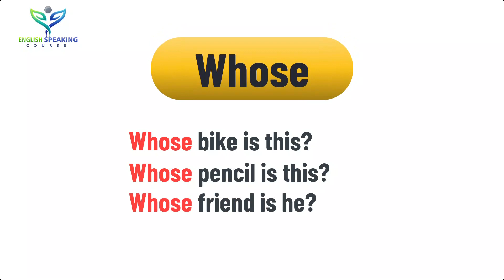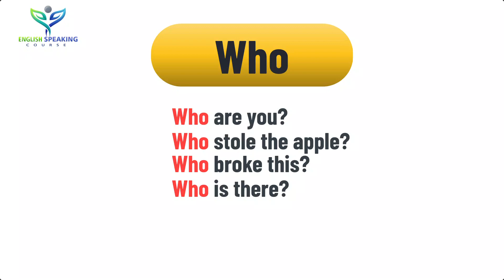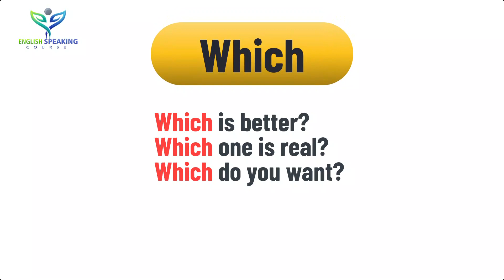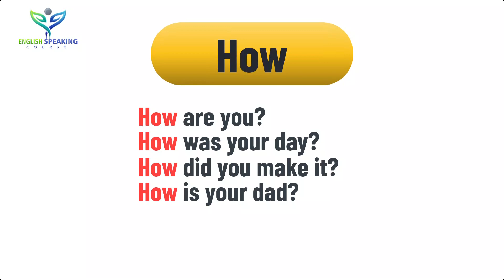WH Question Words in English || Wh Family words for Beginners || Learn English Grammar Easily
Visit the link to discover more about WH Question Words in English for Beginners  you need to click: English Speaking Course

The video is showing WH Question Words in English for Beginners but also try to cover the following subject:
-Wh Family words for Beginners
-Learn English Grammar Easily
-How to use wh question words

 Something I noticed when I was looking for info on WH Question Words in English for Beginners was the lack of pertinent information.
WH Question Words in English for Beginners however is a subject that I understand something about. This video for that reason should matter and of interest to you.
Our Yt channel has various other related video clips regarding Wh Family words for Beginners, Learn English Grammar Easily and how to use wh question words
Please check them out: English Speaking Course

Have I addressed all of your concerns about WH Question Words in English for Beginners?
 Individuals who searched for Wh Family words for Beginners also looked for Learn English Grammar Easily.

▶ Books that you must read when learning English ◀
01. Speak English Beginner's Guide
02. English Conversation Practice
03. ESSENTIAL ENGLISH GRAMMAR
04. Practice Book for Intermediate Learners
05. English Grammar in Use Book with Answers
06. Oxford Advanced Learner's Dictionary

👉 Pinterest.com/ESCdotNet
👉 Instagram.com/ESCdotNet

👉 Image Information:
👉 Premium License - Freepik.com